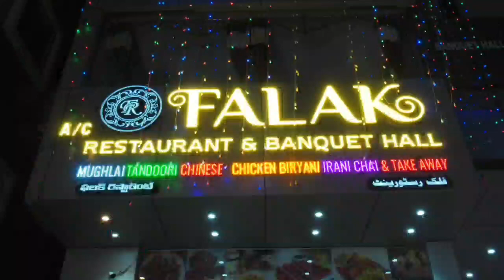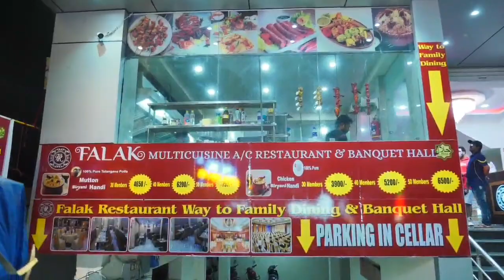Zika Cases Increases in India, H& M Showroom Hyd, Social Media Star Faizu Taken .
Zika Virus Cases Increases in India,   Showroom Hyd,  Faizu Taken in Custody, Sadar Fest Hyd